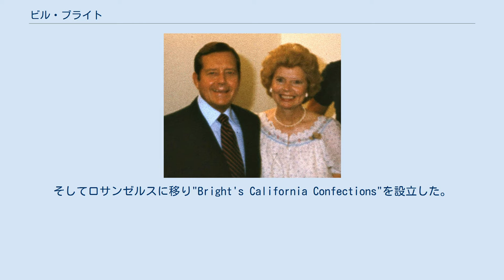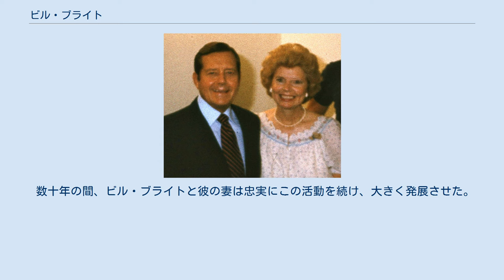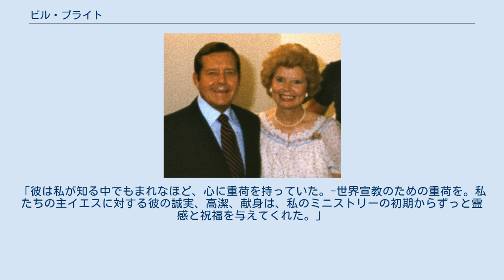ビル・ブライト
ビル・ブライト（William R. "Bill" Bright、1921年10月19日-2003年7月19日）は、アメリカの伝道者でキャンパス・クルセード・フォー・クライストの創立者。
1952年に福音伝道に資するため豊かな人生のための四つの法則を作成、1979年に映画ジーザスをプロデュースした。
 オクラホマ州コウェタに生まれた。
彼自身は青年期を「幸せな異教徒」時代と描写している。
彼は経済学位を得て、ノースイースタン州立大学を卒業した。
そしてロサンゼルスに移り"Bright's California Confections"を設立した。
 1944年にハリウッド第一長老教会に通い、クリスチャンとなる。
それからすぐにプリンストン神学校とフラー神学大学で本格的に神学、聖書を学んだ。
 フラーで学生であった時、カリフォルニア大学ロサンゼルス校の学生と信仰を分かち合うことによって、キリストの大宣教命令（マタイによる福音書28:19）を広める運動をした。
これは、のちにキャンパス・クルセード・フォー・クライストへ発展する。
 数十年の間、ビル・ブライトと彼の妻は忠実にこの活動を続け、大きく発展させた。
キャンパス・クルセードには現在190の国に20000人以上のフルタイムのスタッフと22万5000人以上の訓練されたボランティアスタッフがいる。
 彼は多くの著書とトラクト、論文、パンフレットを著した。
 南部バプテスト連盟のビリー・グラハム師はブライトの死に際して声明を発表した。
「彼は私が知る中でもまれなほど、心に重荷を持っていた。-世界宣教のための重荷を。私たちの主イエスに対する彼の誠実、高潔、献身は、私のミニストリーの初期からずっと霊感と祝福を与えてくれた。」